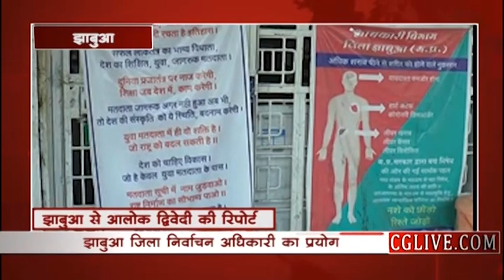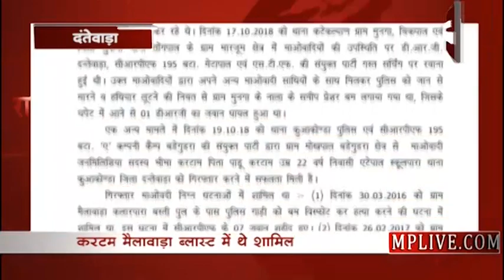news bulletin 20 oct 2018